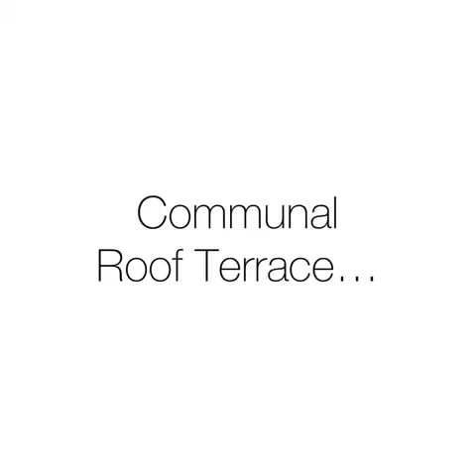Newton Abbot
VIRTUAL VIEWING - FOR SALE. A stylish one bedroom flat in an iconic period building opposite the Train Station and overlooking Courtenay Park 🚂🌳.